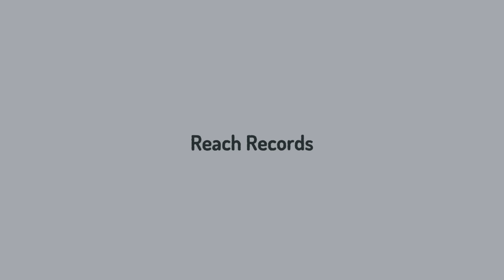Lecrae - Zombie (Official Video)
Official video for "Zombie" by Lecrae.

Director: DeeKay Kwon
Design: DeeKay Kwon, Abigail Goh
Animation: DeeKay Kwon, Seongjin Yoon, Jack Maschka